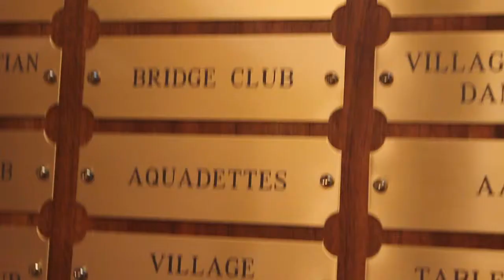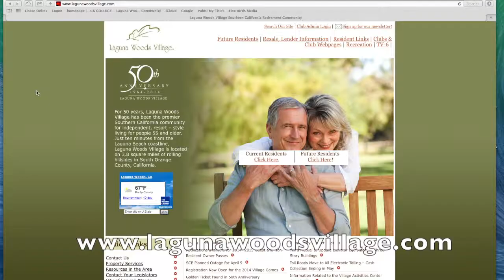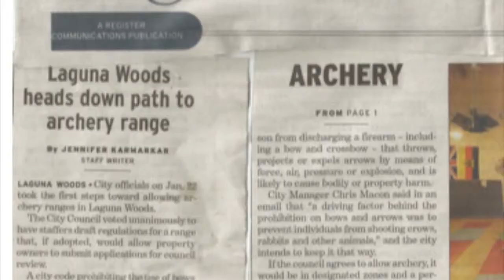Bifocals LW Clubs: Spotlight Archery Part 1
This video is about Bifocals LW Clubs: Spotlight Archery Part 1